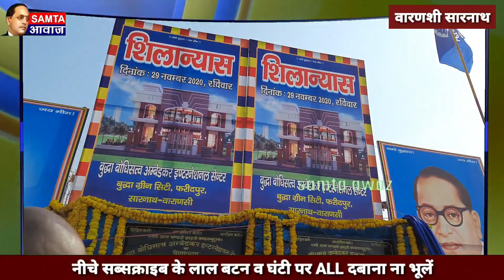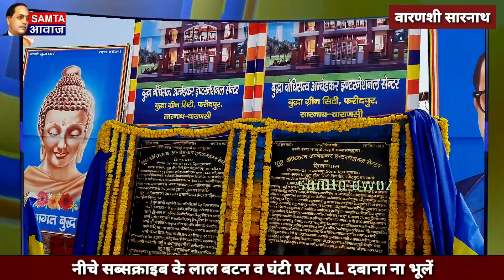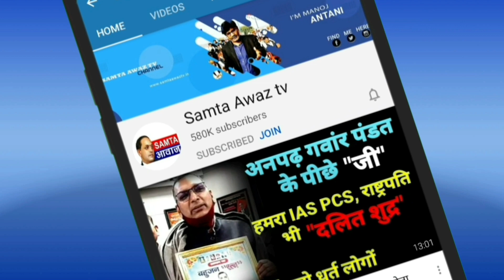देखिये वाराणसी में बहुजनों का जबरदस्त ऐतिहासिक कारनामा | Samta Awaaz Tv |Abajka